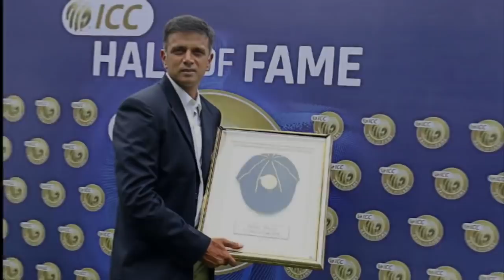இந்திய அணியின் Top 5 Dangerous & Talented Right Hand Batsmans | Top 5 Right Hand Batsmans In India